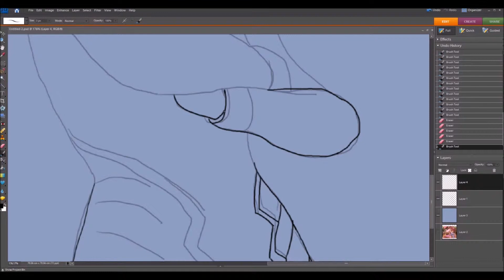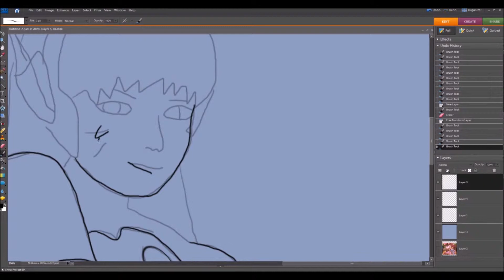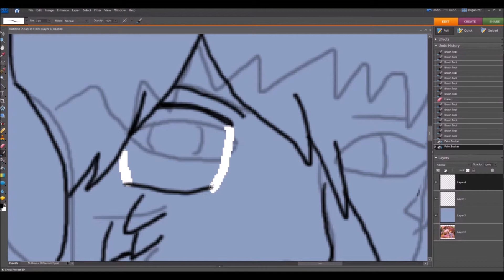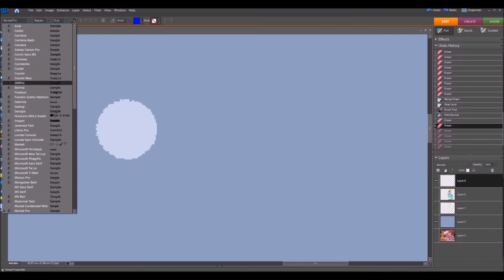Goldy Draws - Watching Over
D.Va is my main, despite the fact that I STINK at Overwatch. Strikr can attest to this. You play with me, youre gonna lose

I’m doing by best to create my own style but haven’t quite managed it yet so I used a screenshot of D.Va for this drawing